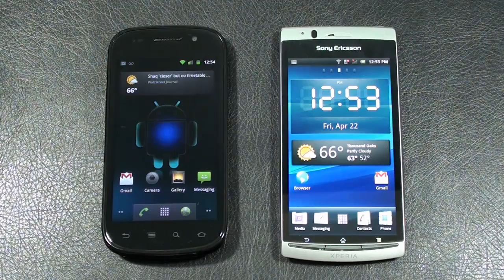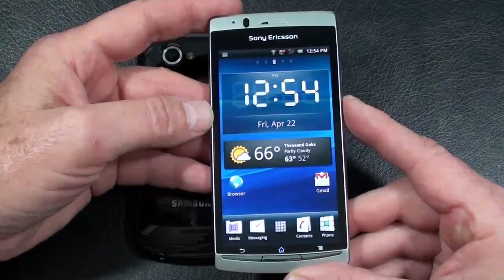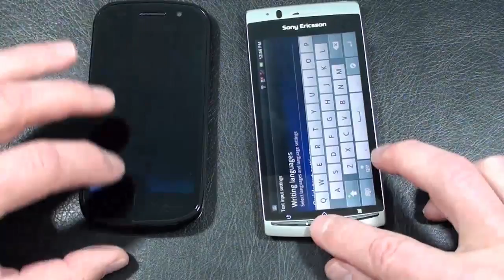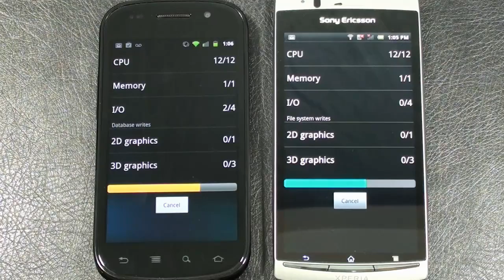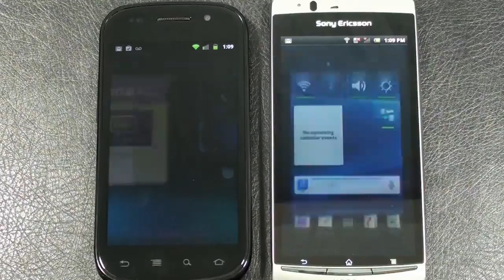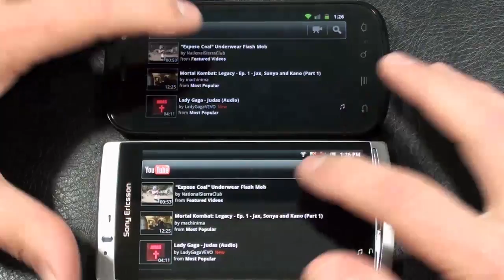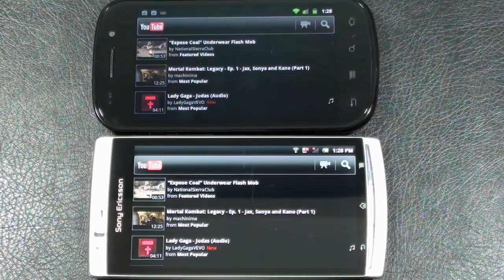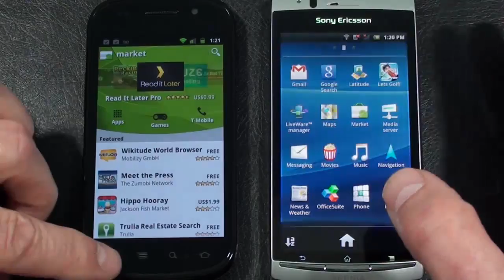Samsung Nexus S vs Sony Ericsson Xperia Arc "Gingerbread Face Off"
A hands on Face Off featuring Android 2.3 Gingerbread and the Samsung Nexus S up against the Sony Ericsson Xperia Arc. Part 1 Specs, Quadrant standard, YouTube, Navigation and unofficial speed test